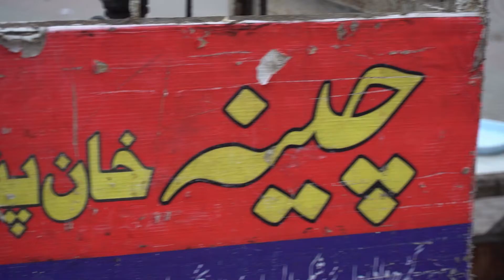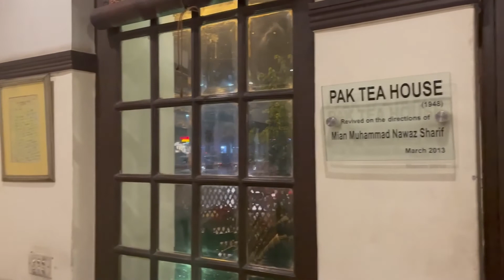Chai (Tea) - A documentary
Tea is widely used as an energy booster in Pakistan and India and is the most-consumed drink in the world. Tea is an aromatic beverage prepared by pouring hot or boiling water over cured or fresh leaves of Camellia sinensis, an evergreen shrub native to China and other East Asian countries. After water, it is the most widely consumed drink in the world. The consumption of tea in Pakistan, called chai is of central significance to Pakistani culture. It is one of the most consumed beverages in Pakistani cuisine. Pakistan does produce its own limited tea in Shinkiari (KP) farms, however, it ranks as the third-largest importer of tea in the world. This documentary is a detailed overview of tea consumption in the subcontinent.

Missed Something? PLEASE COMMENT IT DOWN⤵️
In the comments section Leave your feedback, comments, opinions, improvements